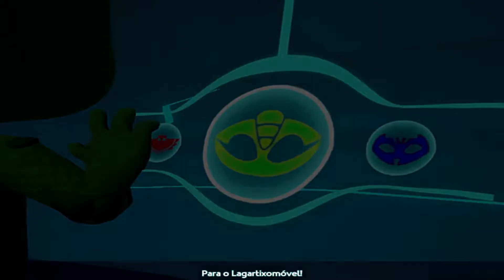🔴JOGO DOS PJ MASKS HEROIS DA NOITE - Os poderes das pedras - PJ Masks: Heroes of the Night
A jogabilidade do PJ Masks: Heróis da Noite é o seu diferencial, no PJ Masks: Heróis da Noite a diversão é garantida. Fases com PJ Masks: Heróis da Noitee vilões ninja noturno, garota lunar e romeu . Essa gameplay de PJ Masks: Heróis da Noite Pc está em FULL HD. Na gameplay de PJ Masks: Heróis da Noite você encontrará diversos desafios incluindo todos os vilões e cutscenes dos chefes e passo a passo do jogo PJ Masks: Heróis da Noite.

Os PJ Masks são três melhores amigos de 6 anos de idade: Connor, Amaya e Greg são vizinhos e vão para a escola juntos. À noite, eles se juntam e se transformam nos super-heróis Menino-Gato, Corujita e Lagartixo. Juntos, os três combatem vilões e aprendem lições valiosas a cada missão.

pj masks heróis da noite, pj masks: heróis de pijama, masks heróis da noite 11, masks heróis da noite gameplay,, pj masks heróis da noite conferindo o game

PJ masks heróis da noite Episódio 11